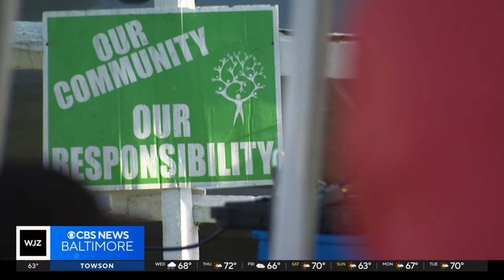Baltimore residents concerned by construction of major rail project